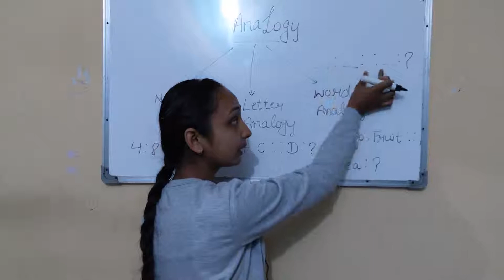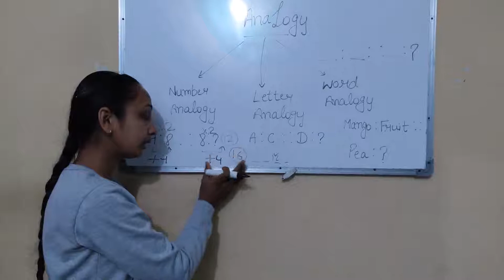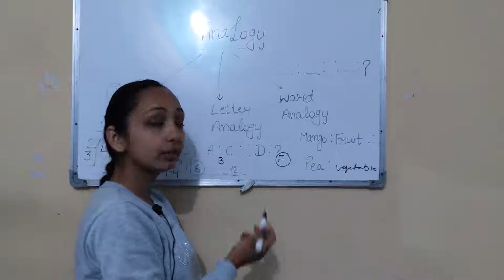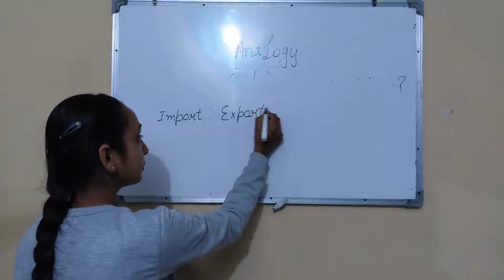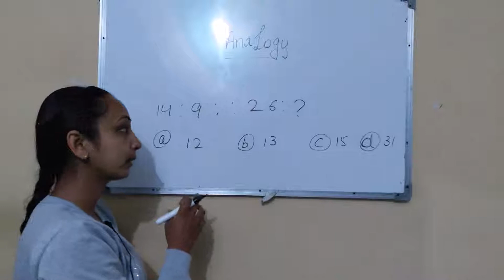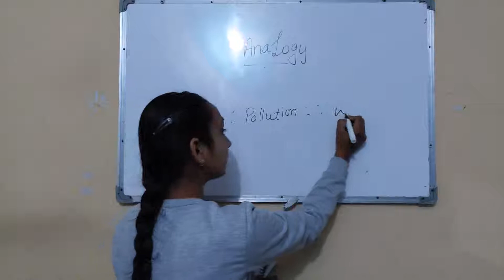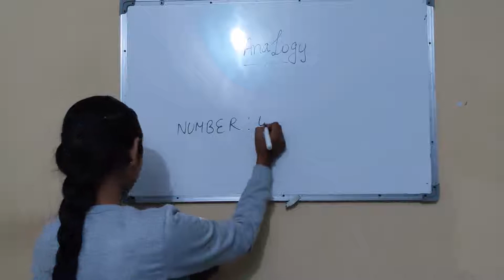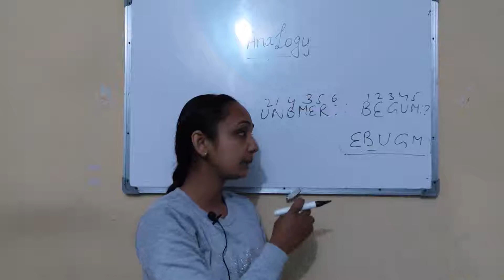Analogy(ऐनालोजी) tricks for एसएससी cgl रेलवे je fci pcs आईएएस exams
it is the video based on analogy correspondence by mak-g academy phagwara